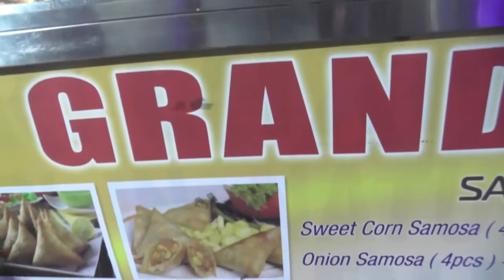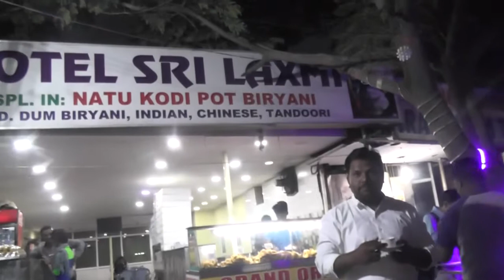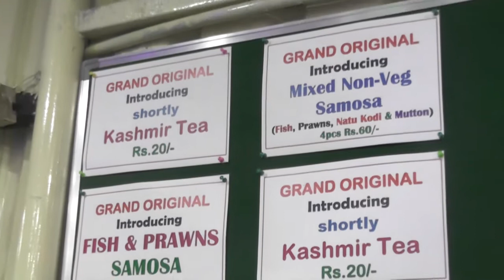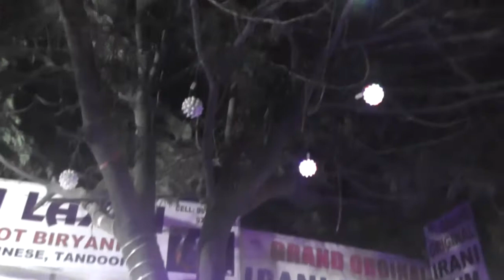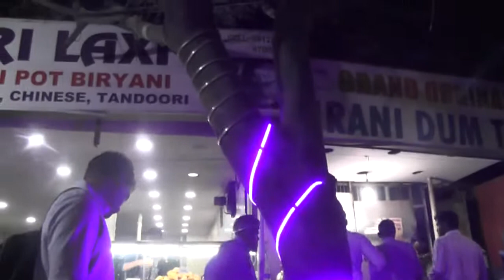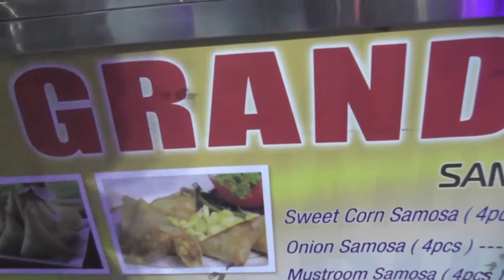GRAND ORIGINAL HOTEL/MADHAPUR/